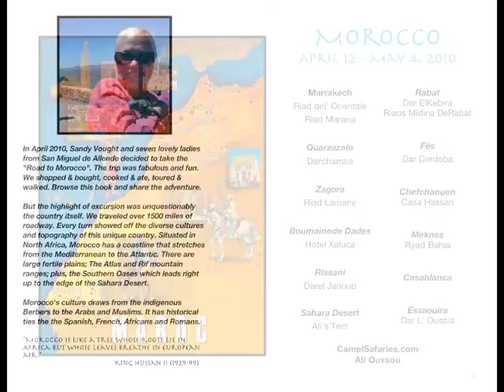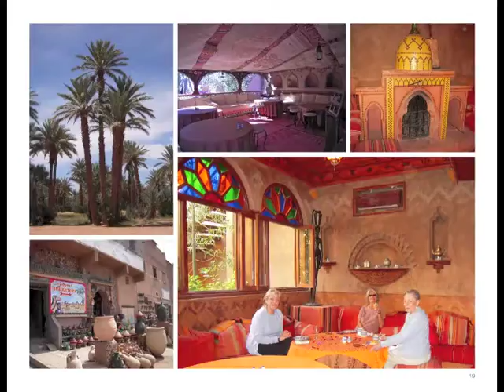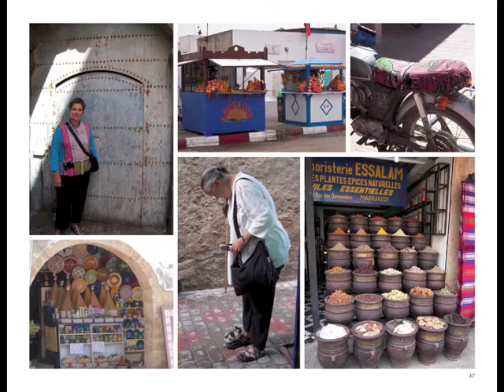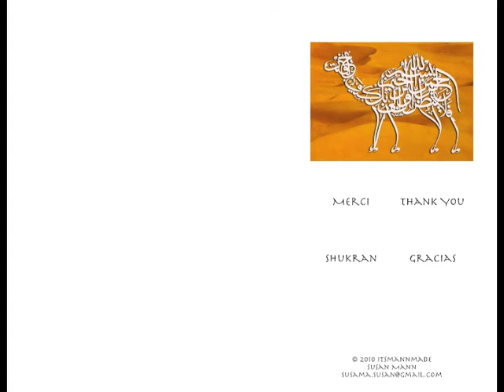Road to Morocco for Sandy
This is a hard bound photo book I created from 2 people's vacation photos.